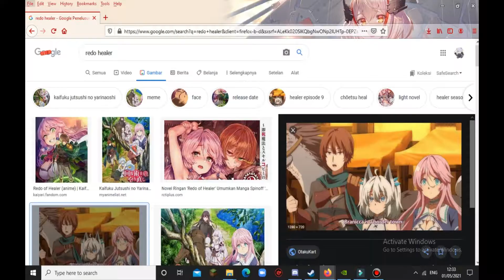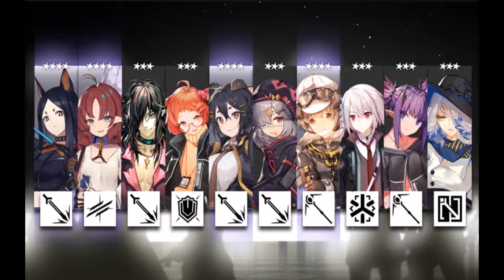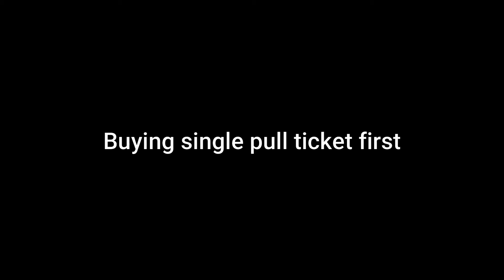Pulling rosmontis and mudrock on Forget Me Not Banner the pull was unexpectedly good [Arknights]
Somehow the pull when good, and I didnt manage to sacrifice the bloody originate prime, anyway thanks for watching see you soon, I wish you all have a good luck and I hope you can bring rosmontis and mudrock home before the banner end.